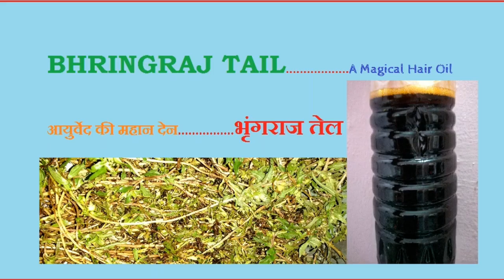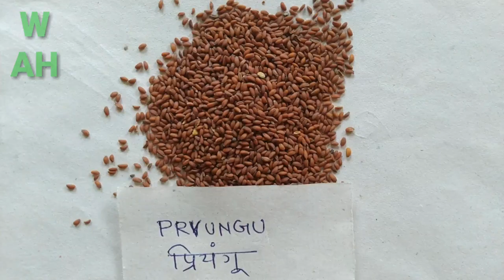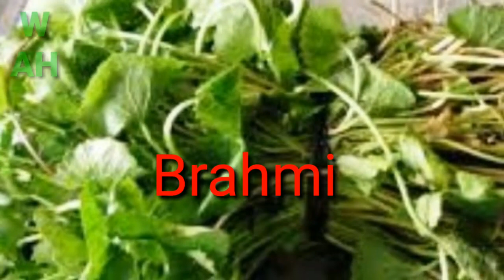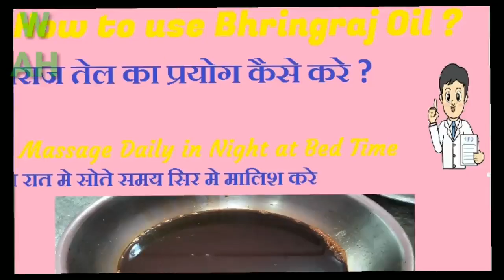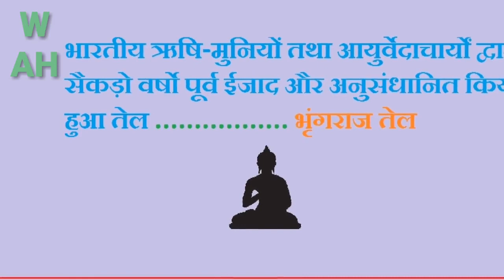Bhringraj oil for Hair I Bhringraj Oil at Home I भृंगराज तेल के फायदे I Bhringraj Tel Kaise Banaye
False daisy (भृङ्गराज)
Eclipta prostrata commonly known as false daisy, yerba de tago, bhangra, Karisalankanni, and bhringraj, is a species of plant in the sunflower family. It is widespread across much of the world. This plant has cylindrical, grayish roots. The solitary flower heads are 6–8 mm in diameter, with white florets. Oil prepared by bhringraj is very useful in hair fall & graying of hairs. In this video you learn to prepare pure Bhringraj Oil at home. Must watch.
Bhringraj Oil at Home
भृंगराज तेल के फायदे
MahaBhringraj Hair Oil
Bhringraj Tel Kaise Banaye